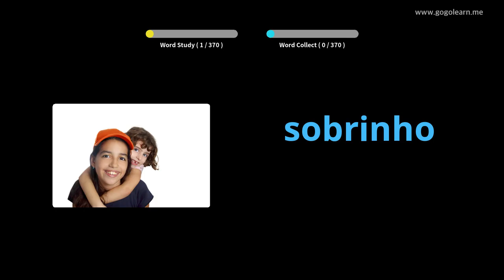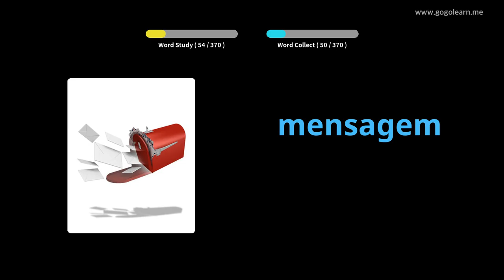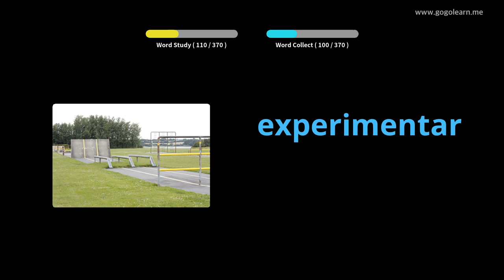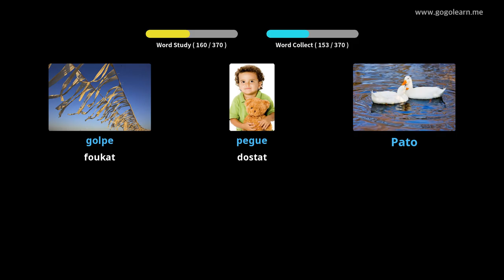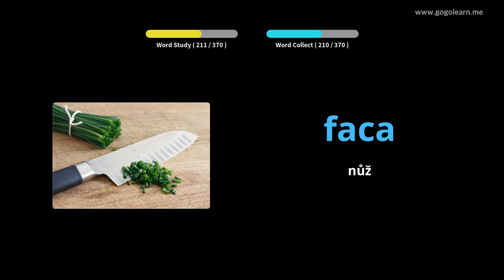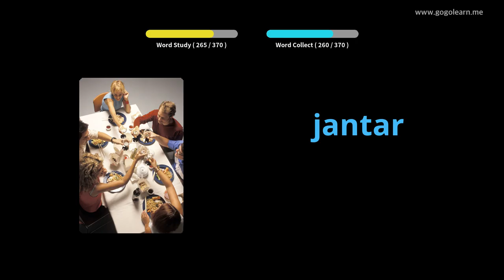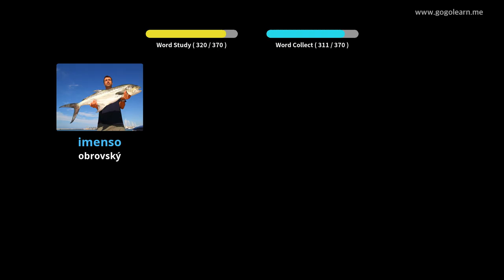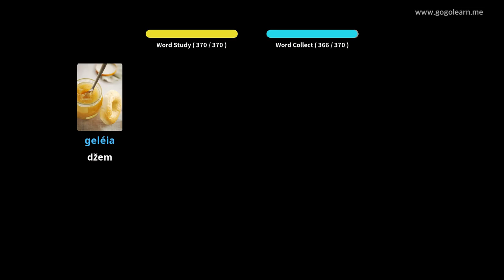Základní děti portugalského slovníku | Golearn